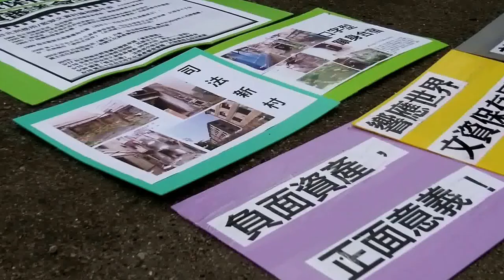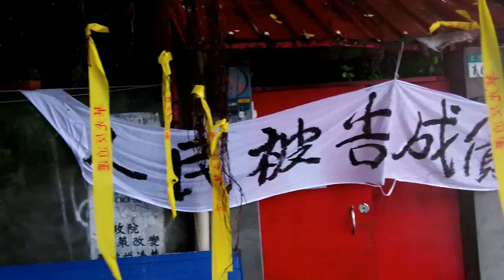Resident Evil惡靈國宅すみか‬@HuaKuang魂飛花兒街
Resident Evil@HuaKuang惡靈國宅 ‪#‎すみか‬ ‪#‎魂飛花兒街‬ ‪#‎GhostOfHuaKuang‬ 陰陽交流 Take Care 跨界分享 Be Afraid 不是不報 Revenge 時候未到 of the Spirits

Forced eviction by police 強拆暴政! Heavy penalty by law 罰款殺人!!

Huakuang 華光社區 is an informal settlement since 1949 (when KMT took over Taiwan in the name of ROC), a 10 hectare community around the 1895 Japan-built Taipei Jail, located now in the center of Taipei City. In 2007, There were hundreds of low-income families, some notable monuments and a sea of old trees, started to face the forced eviction or heavy penalty without affordable housing options, by the name of Taipei Wall Street_an unknown market-driven megaproject between the govt and some capitalists.

Taiwan Brief History 台灣簡史：

-1895~1945: Japanese colonial period. 日本治台50年。

-1947: KMT (Chinese Nationalist Party) retreated from China civil war to occupy Taiwan & initiated ROC (apart from PROC) with a martial law. Over hundreds of thousands of Taiwanese were tortured, killed or vanished in 4 decades of White Terror (unidentified for Top Classified). 國民黨自中國內戰被推翻後，以中華民國之名撤退/殖民/接管台灣，實行戒嚴專制約半世紀，二二八 白色恐怖 時期，被刑求/屠殺/失蹤的民眾難以估計（自數千至數十萬人數因國安理由未能公開）。

-1971: PROC China claimed ROC Taiwan ownership from UN. China regards Taiwan as a rebel region that must be reunited by force if necessary. 聯合國決議一個中國，佔領台灣的中華民國從此喪失國際主權。

-1992: Taiwan & China became "1 country 2 systems" according to PROC-ROC secret agreement. 國民黨開始倡導模稜兩可的 一中各表 一國兩治。

-2000: With the election of President Chen Shui-bian from the opposition Democratic Progressive Party, Taiwan changed from One Party Dictatorship into Corporatocracy, as most of the financial & political power still controlled by KMT. 雖有首位民選總統陳水扁，但民進黨並未積極 轉型正義，而國民黨仍舊掌握大多數資源，台灣由一黨獨裁變成權貴政治。

-2008: Corruption allegations undermined Mr Chen's popularity and contributed to the DPP's loss to a resurgent KMT. 民進黨爆發貪瀆，執政權回歸國民黨。

-2014: OccupyCongress (0318~0424) by students, activists, NGOs & pro-Taiwan independent groups united to fight the tyranny China Trade Pacts & the systemic corruption of KMT government, turned into the national Sunflower Movement. 以台北社運圈為中心的反服貿運動，在318佔領立法院後壯大為全島響應的太陽花運動。

-2015: New generation start to use citizen power calling for changes, such as the legislative, constitutional and educational reform. There is no turning back for democracy Taiwan. 新生代受到太陽花運動鼓舞, 公民運動與投入政治開始蔚為風潮。